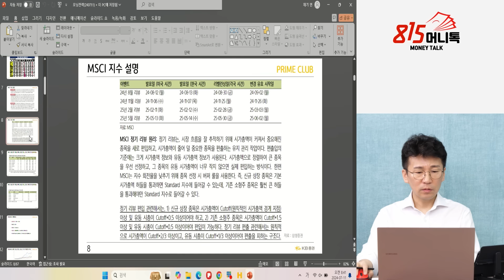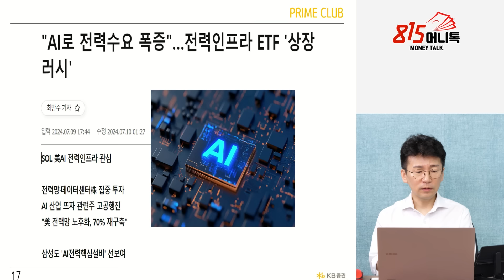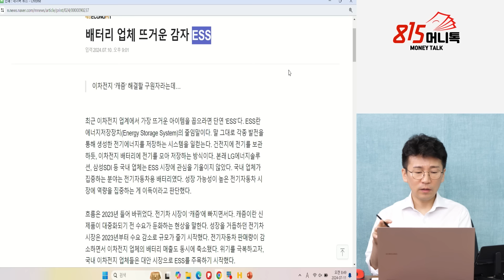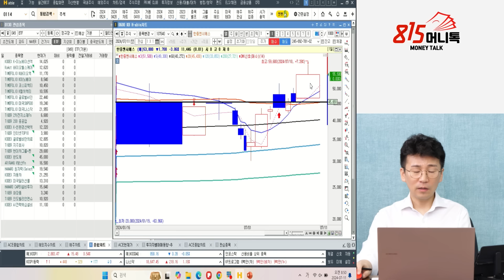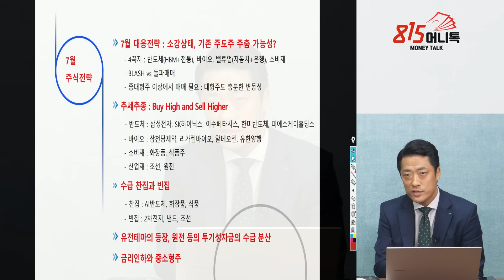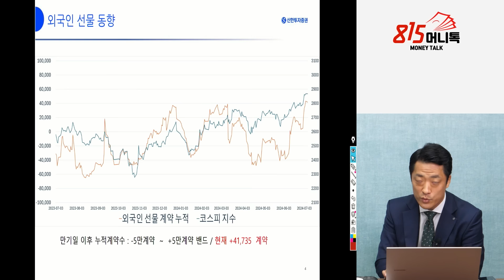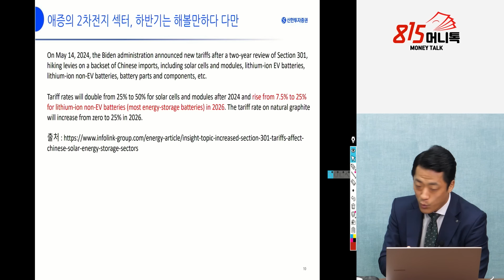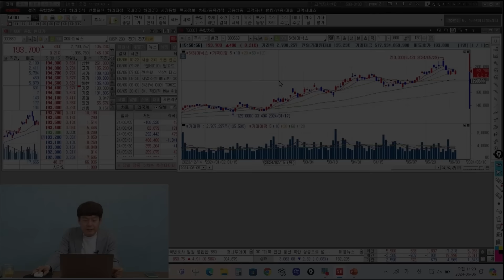삼성SDI를 2차전지주 탑픽으로 보는 이유 / 전력인프라 ETF와 ESS주에 주목하세요 / 7월 투자 전략은 "이렇게" | 민재기 , 황유현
👉 [한정판] 김민수 대표의 하반기 주식 실전 스터디 신청하기
- 한정판 강의로, 판매가 조기 종료될 예정으로 양해 부탁드리겠습니다.
- 시황 맞춤형 VOD + 매주 라이브 강의 + 스터디 자료 + 시크릿 커뮤니티

그래서 주식, 어떻게 하면 돼요? 그동안 많은 요청주셨던 김대표의 실전 투자 노하우를 배울 수 있는 유일한 기회!

김대표의 매매 타이밍, 매매 방법의 이론적 내용뿐만 아니라 실전 밀착형 스터디 강의로 현시점 가장 주목 해야하는 섹터를 집중 공략합니다.
여러분의 투자 고민도 나눌 수 있는 라이브 강의도 적극 활용하세요! 7주 수강 후 스스로 투자 수익을 내고 대응하는 힘을 기를 수 있도록 설계하였습니다.

최초 론칭! 김대표의 하반기 주식 실전투자 스터디, 투자자분들께 큰 도움이 되리라 자신합니다.

0:00 KB증권 prime club 민재기 팀장, 신한투자증권 황유현 팀장   (7월 11일 오전 7시 '장시작전' 하이라이트)

0:21 8월 MSCI 리벨런싱 주목해야 할 종목은?

2:30 전력인프라 ETF 어떻게 봐야 할까?

8:09 7월 증시 전략은?

14:20 2차전지 섹터, 하반기는 해볼만하다?

삼성전자,8월MSCI,전력인프라ETF, 2차전지주,ESS,바이오주,LS,

K-35/10/10